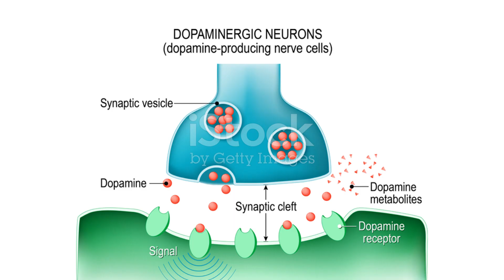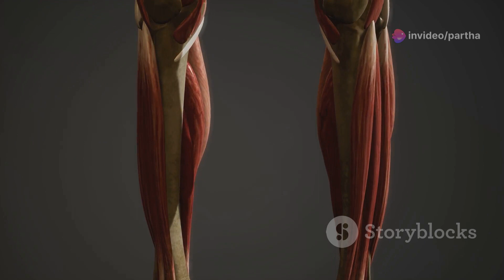Exploring the Psychological Link: How Healthy Skeletal Muscles Combat Obesity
Exploring the Psychological Link: How Healthy Skeletal Muscles Combat Obesity by Easylife98

OUTLINE:

00:00:00 The Psychological Influence of Skeletal Muscles
00:00:55 Conclusion and Looking Ahead